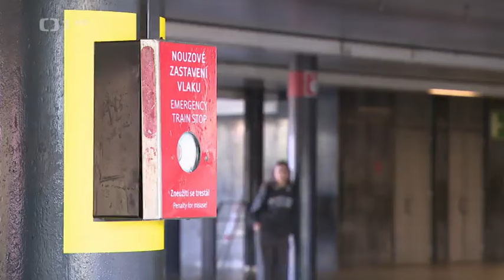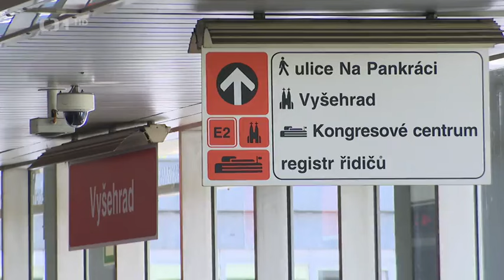ČT - Dopravní podnik a zásah policie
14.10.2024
Zdeněk Hřib byl primátor, nyní je náměstek primátora pro dopravu, předsedou dozorčí rady Dopravního podniku a přesto opakovaně hledá odpovědnost všude jinde, včetně opozice...